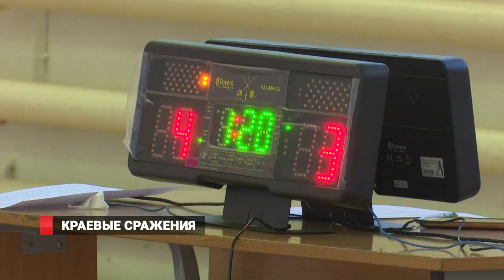Фехтовальщики Приморья сошлись на шпагах и рапирах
Любители фехтования со всего Приморья встретились во Владивостоке. Открытые массовые соревнования выявили сильнейших и готовых представить сборную края на выездных турнирах. Своими силами фехтовальщики мерились на шпагах и рапирах.